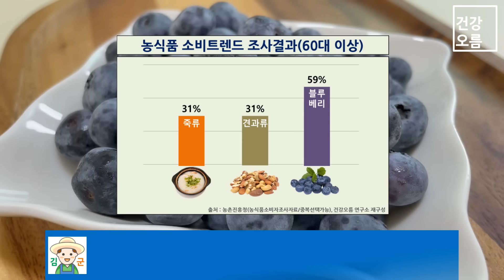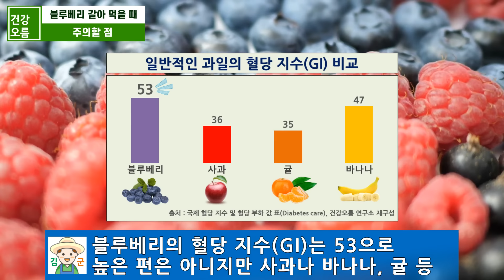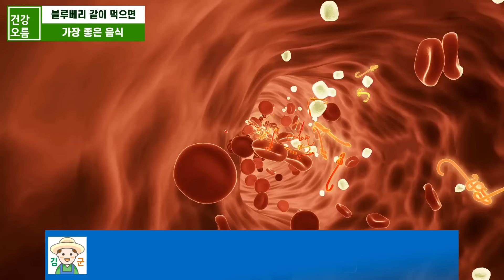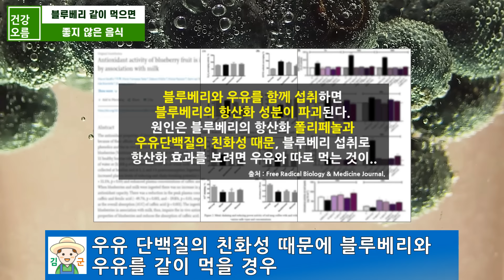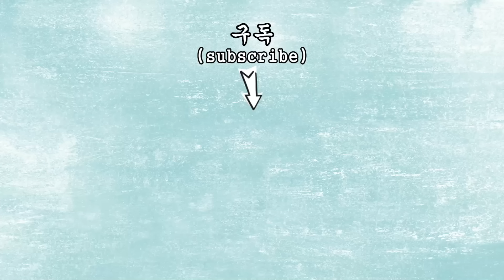블루베리를 그냥 먹다가는 오히려 건강에 악영향을 끼칩니다 꼭 이렇게 드세요! (블루베리 효능과 궁합, 먹는 방법)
1. 강황의 흡수율을 높이고, 시너지 효과를 고려한다면 오름환!
2. 위가 예민하고, 소화가 되지 않아 걱정이면 위오름환!
3. 장이 민감하거나 화장실 가는게 힘들다면 장오름환!

☆건강오름의 건강 레시피는 '식탁 위 건강오름' 책으로 만나보세요!

많은 사람들이 가장 무서워하는 질병인 치매는 어느 날 갑자기 찾아오는 질병이 아닙니다.
전문가들은 치매를 발병 15년~20년 전부터 뇌에서 서서히 자라는 질병이라고 말합니다.
이렇게 서서히 진행되는 치매는 정확한 원인 파악과 올바른 생활습관으로 철저하게 예방하는 것이 중요합니다.
그래서 오늘은 가장 강력한 치매 유발 원인 한 가지와 치매를 예방하는 3가지 생활습관에 대해 알아보겠습니다.

※본 영상은 각종  논문과 보고서 등을 바탕으로 만들어진 영상으로 의학적 진료를 대신할 수 없으며, 사람의 체질이나 건강상태에 따라 효능이나 증상들은 상이할 수 있고, 그에 따른 어떠한 책임도 지지 않음을 알려 드립니다.